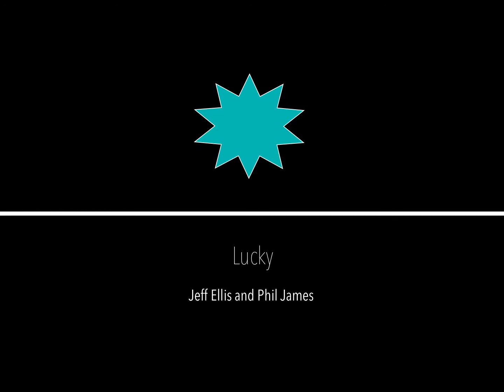Jeff Ellis and Phil James - “Lucky” (Radiohead cover)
Lucky (Radiohead cover) performed by Jeff Ellis and Phil James.